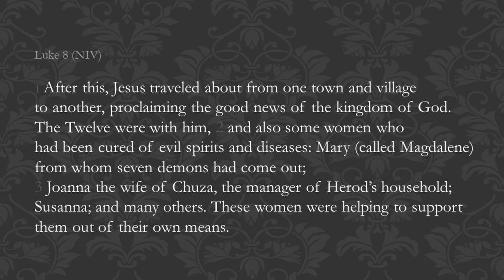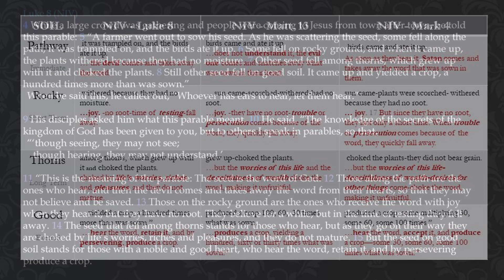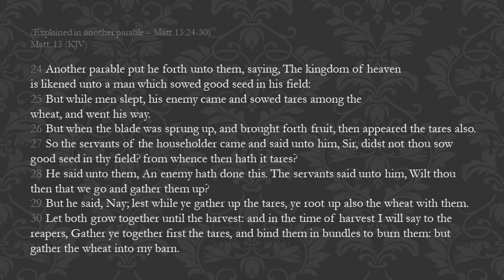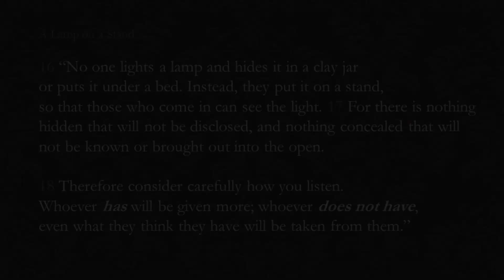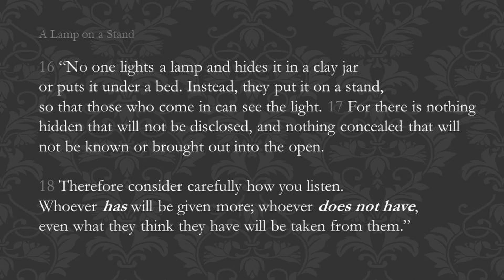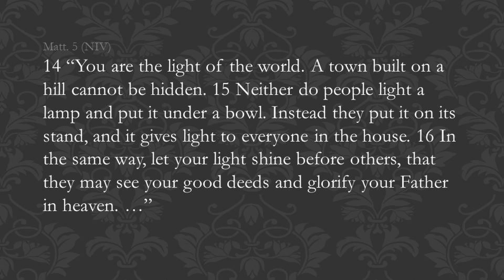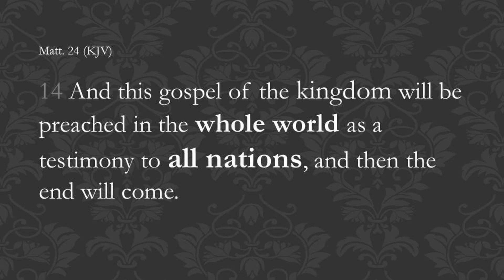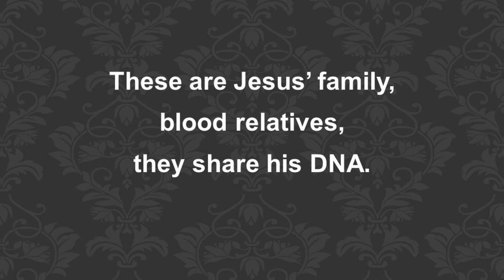20220227 Luke 8:1-21_ DIVERSITY_ Lifesavers Class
Bible Class_ DIVERSITY_ discussing Luke 8 verses 1-21